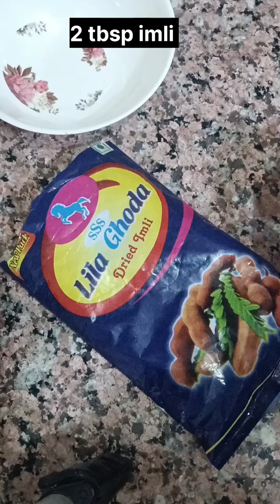होटल जैसा टेस्टी सांभर घर पर बनाने का आसान तरीका | Sambar recipe for Dosa, Idli | Homemade Sambar